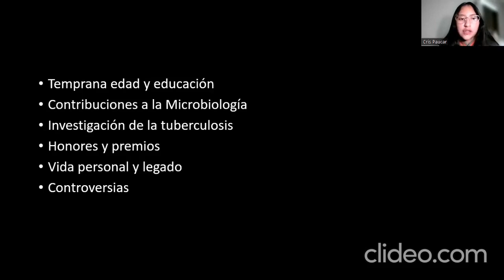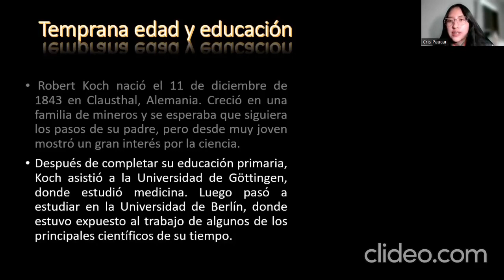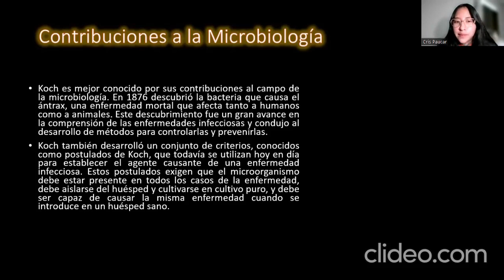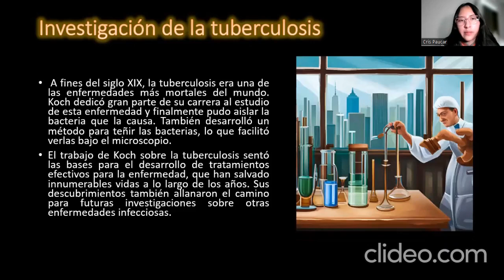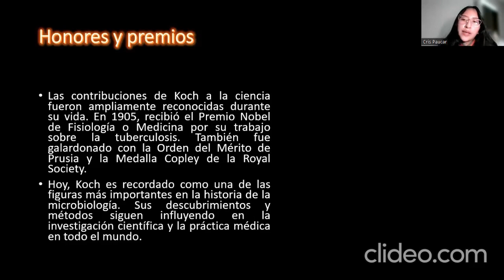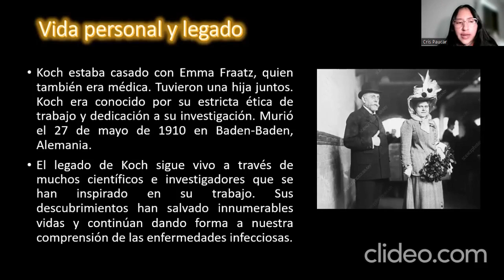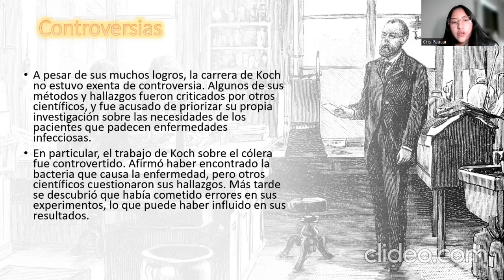👨‍🔬🔬🦠 Robert Koch: El padre de la microbiología moderna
Hola, quieres saber que hizo Robert Koch? este video te interesa!